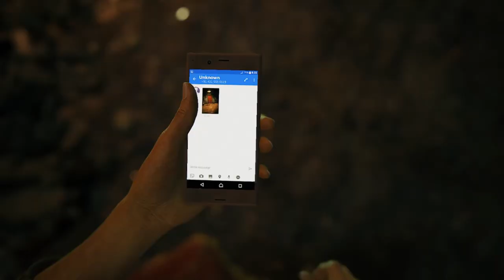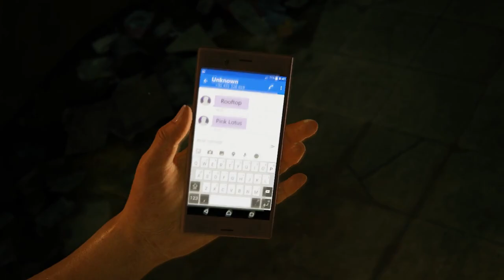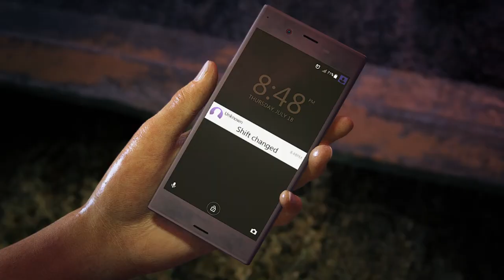Uncharted: The Lost Legacy Remastered PC 60FPS Part 1 | The Insurgency